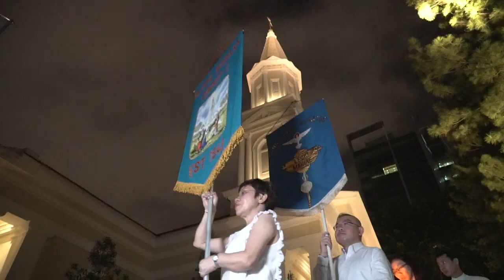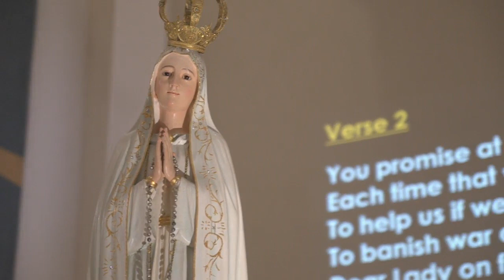Closing: Centennial Celebration of the Apparition of Our Lady of Fatima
The Closing of the Centennial Celebration of the Apparition of Our Lady of Fatima, Singapore on 13 Oct 2017 at 7.30pm.

In 1917, Our Lady appeared to 3 children at Fatimah, Lucia, Francisco, and Jacinta, to give her message to the whole world.
On January 11, Pope Francis blessed six statues of the Immaculate Heart of Mary and conferred upon them the title of “International Centennial Pilgrim Image of Our Lady of Fatima”. Each of these pilgrim images have since been sent from the Vatican to the world.

Streamed live from the Cathedral of the Good Shepherd, Singapore

PRODUCTION & BROADCASTING by:
Staff and Volunteers (VITA) of the Communications Office and
Arch Productions, Roman Catholic Archdiocese of Singapore

PARTICIPATION OF MASSES THROUGH MEDIA
LIVE broadcasts of Masses via the Internet help Catholics to pray and is especially useful for with those who are home-bound, sick or cannot be at Mass for valid reasons.